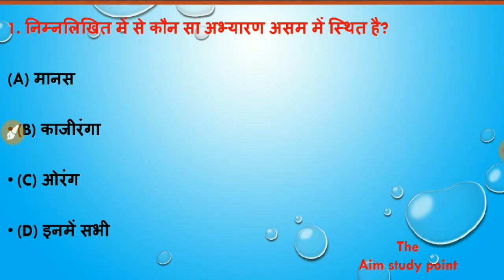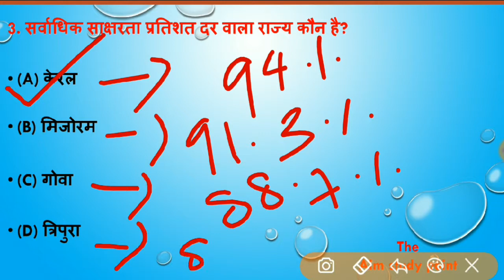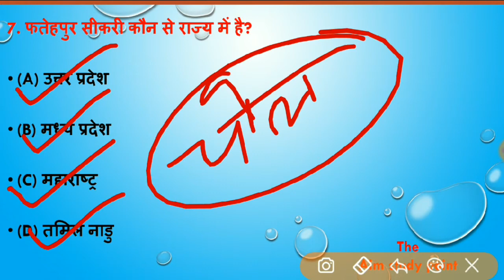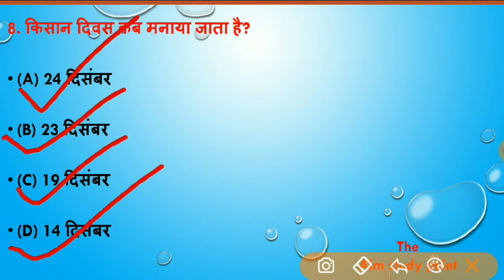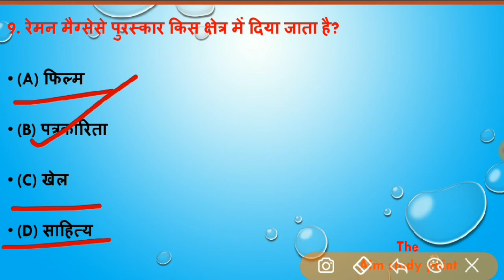daily Gk dose | part 5| daily gk dose by Anand sir | 8:00 AM | Airforce y group GK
Air force GK GS question answer
Air force GK GS 2020
previous year Airforce GK question
raga practice set y group